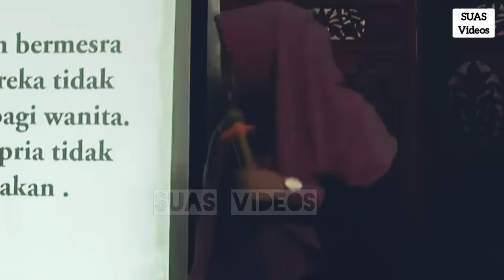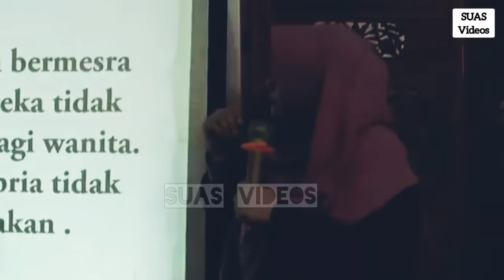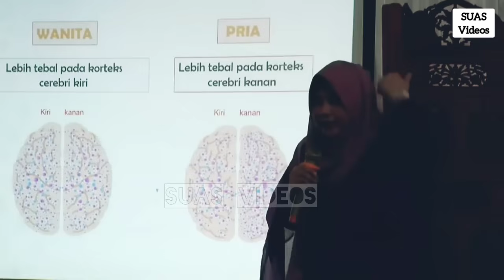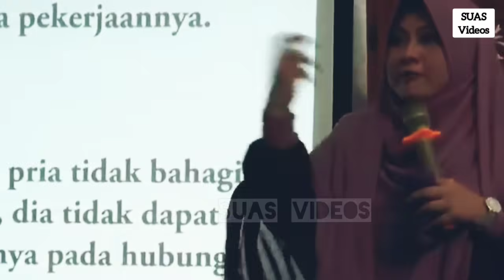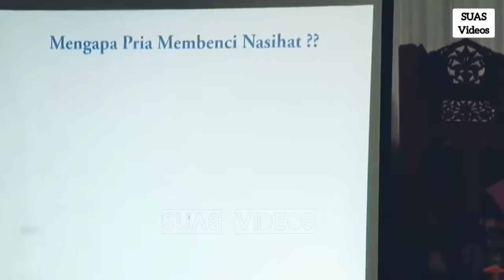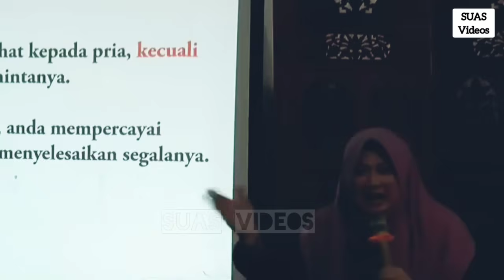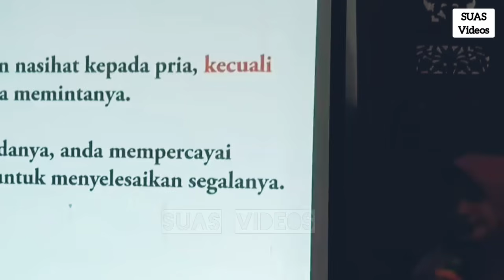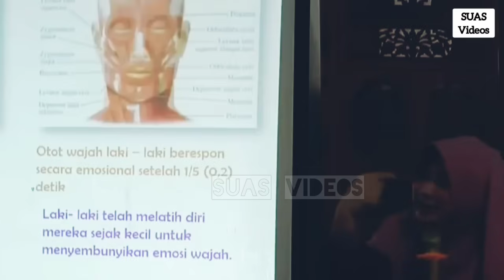INILAH PENYEBAB SUAMI ISTRI SERING BERTENGKAR ⁉️ - dr. Aisah Dahlan CHT.